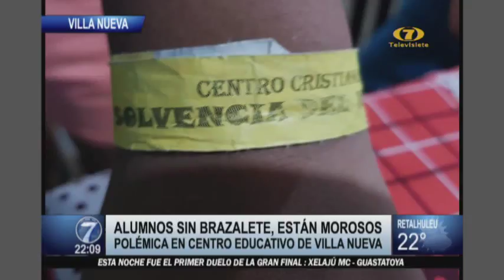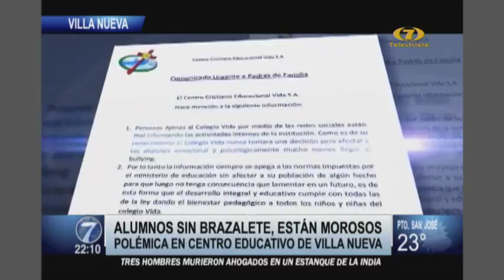Polémica en centro educativo en Villa Nueva por medida radical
Aseguran que los alumnos que no están al día con el pago de las mensualidades son etiquetados con un brazalete.